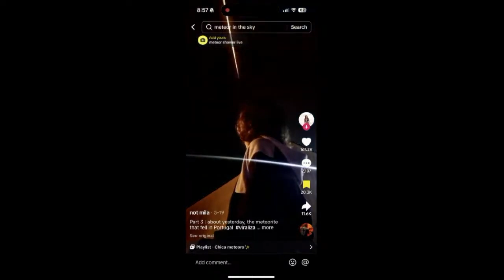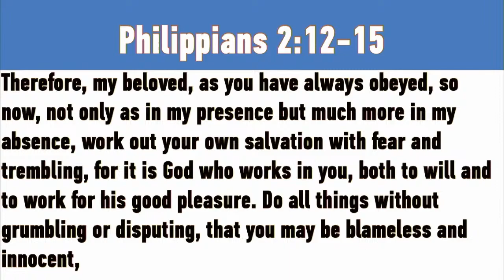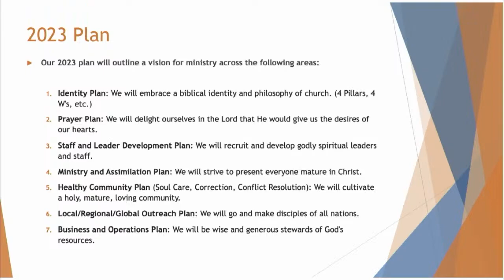500 Day Praise Report-Philippians 2:12-18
This is a church vision sermon from Philippians.